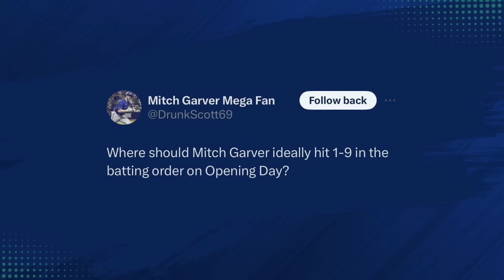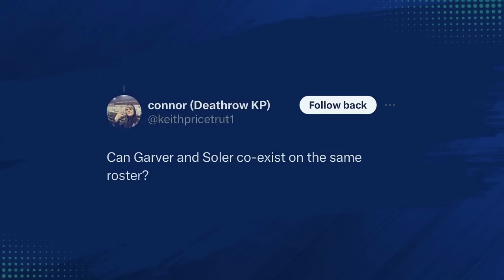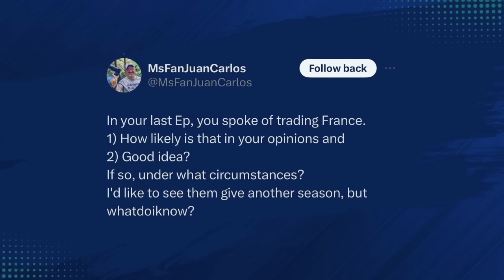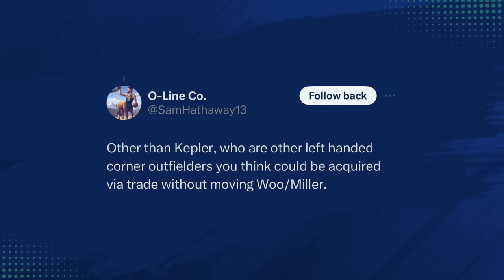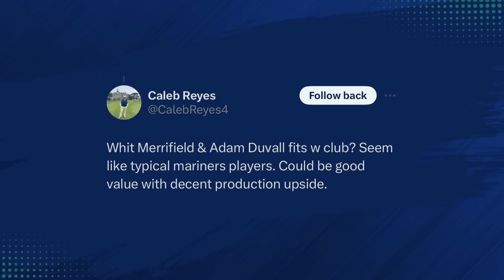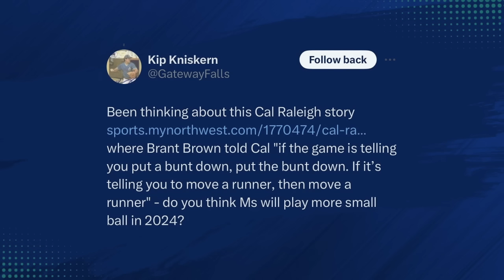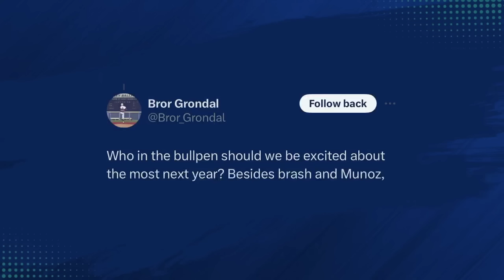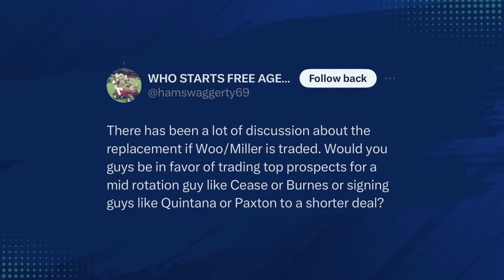What's Next For the Mariners Following the Mitch Garver Signing?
Ty and Colby open up the mailbag and answer some of your questions, including where Mitch Garver will ideally slot into the Mariners' lineup, if Jorge Soler still makes sense, which left-handed hitting outfielders could be options for Seattle, and a whole lot more.

Colby: @CPat11
Ty: @TyDaneGonzalez